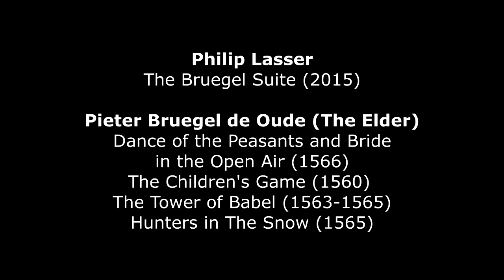Philip Lasser : The Bruegel Suite (2015)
Philip Lasser (*1963) : The Bruegel Suite (2015) - Duanduan Hao, piano
Pieter Bruegel de Oude (The Elder) (c.1525-1569) :
1. [00 :09] : De Bruidsdans (Dance of the Peasants and Bride in the Open Air) (1566) – Detroit Institute of Arts (USA)
2. [05 :12] : Kinderspelen (The Children’s Game) (1560) – Kunsthistorisches Museum, Vienna (Austria)
3. [08 :27] : Toren van Babel (The Tower of Babel) (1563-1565) – Museum Boymans-van Beuningen, Rotterdam (Netherlands)
4. [14 :43] : Jagers in de sneeuw (Hunters in the snow) (1565) - Kunsthistorisches Museum, Vienna (Austria)